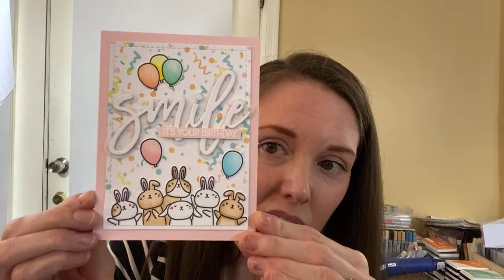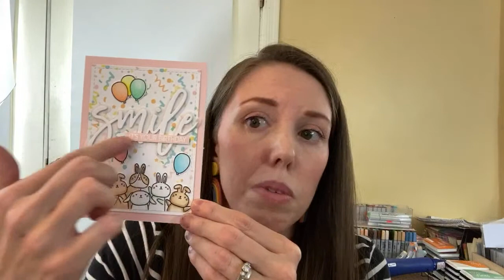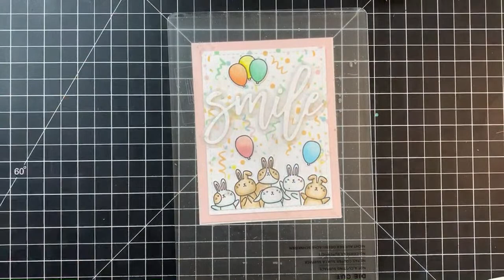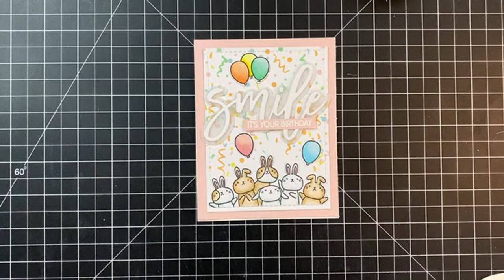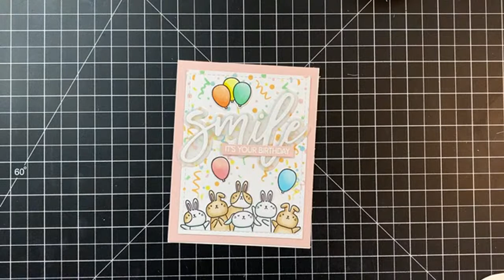Live with Channin (Pastel Palette)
Channin used the following products to create this card:

Distressed Oxides (used with stenciled background): Dried Marigold, Squeezed Lemonade, Tumbled Glass, Cracked Pistachio & Spun Sugar

Generic Supplies:
Heavy-weight White Cardstock
Pink Cardstock
Foam Blending tool or stencil brush
Liquid Glue
White Craft Foam
Paper trimmer
Scissors

Optional supplies:
Water Media Mat
Stamp Positioning Tool (like a MISTI)

This is a take on this week's challenge, check out the details